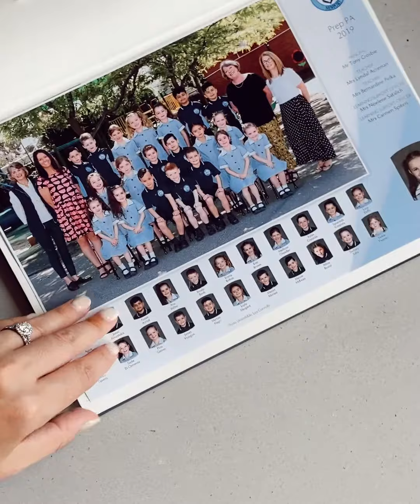Vanda Baby My School Years Flick Through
Looking for the perfect way to record those 13 years of special school memories, from Prep to Year 12?
Our My School Years journal is the perfect answer.